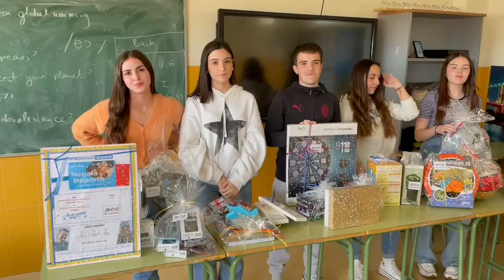Premios Jornadas Culturales 2024